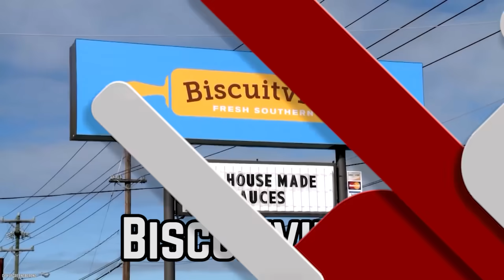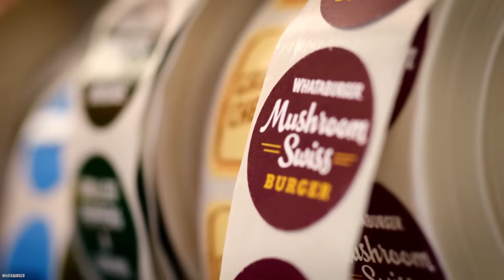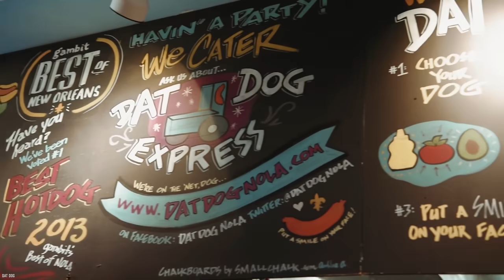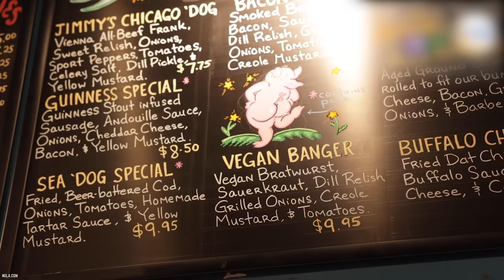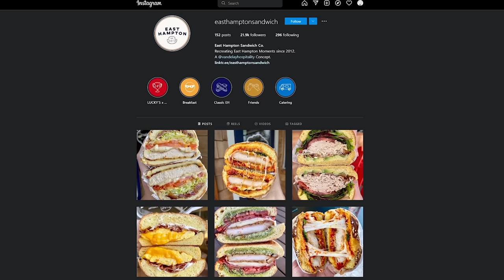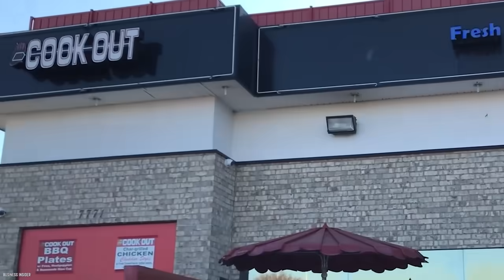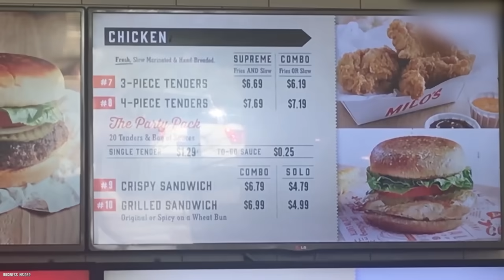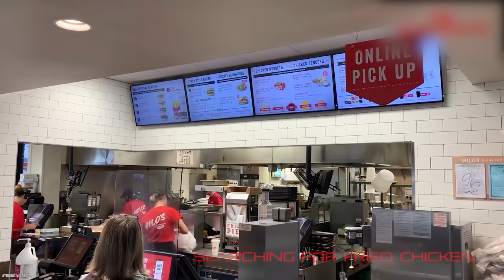10 Southern Fast Food Chains We Wish Were Everywhere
Can you list 10 Southern fast food chains we wish were everywhere? Finding the best southern fast-food restaurant chains can be rewarding, especially with so many delicious options.

If ever on a road trip through the south, stopping at all of the best southern fast food joints along the way is a must. So, get out your map app and start dropping pins on these 10 southern fast food chains we wish were everywhere.

The South of the USA has perfected countless comforting and delicious food. If you enjoyed this video list of the top 10 Southern fast food chains we wish were everywhere in the United States of America and around the world. Comment

TIMESTAMPS:
0:00 Southern Fast Food Chains We Wish Were Everywhere
0:18 Bojangles
1:38 Biscuitville
3:00 Whataburger
4:16 Taco Cabana
5:38 Dat Dog
6:59 East Hampton Sandwich Co.
8:20 Krystal
9:45 Cook Out
11:10 Golden Chick
12:20 Milo's Hamburgers